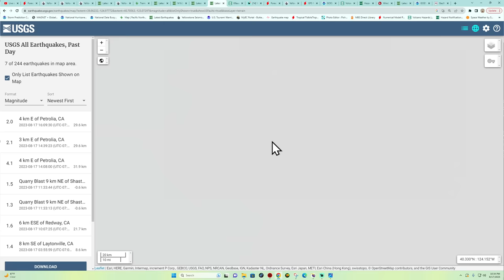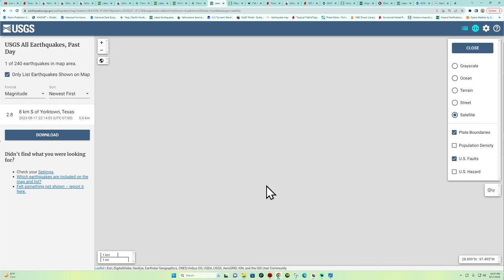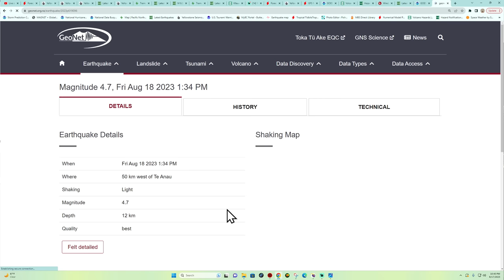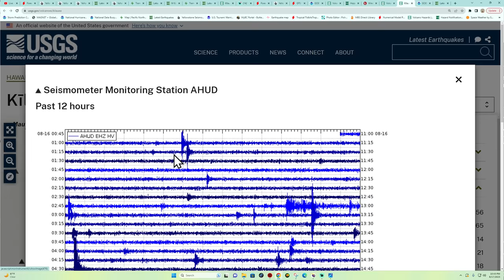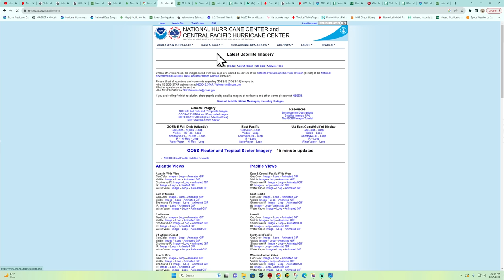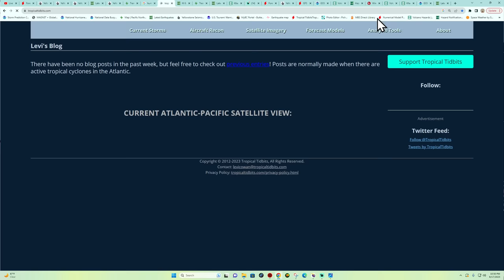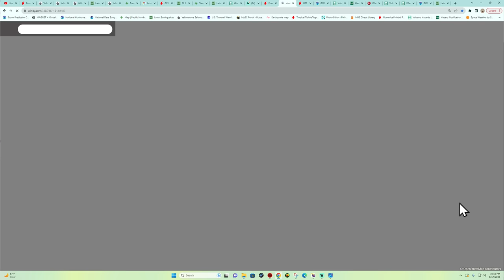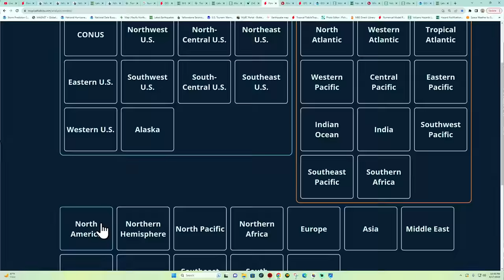Southern California needs to prepare now. Hurricane Hilary CAT 4. Thursday night 8/17/2023